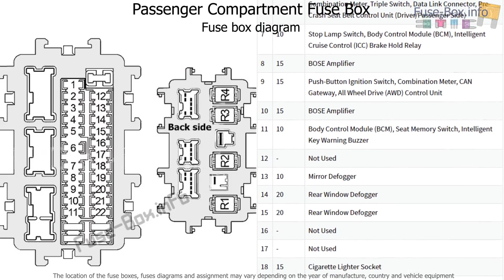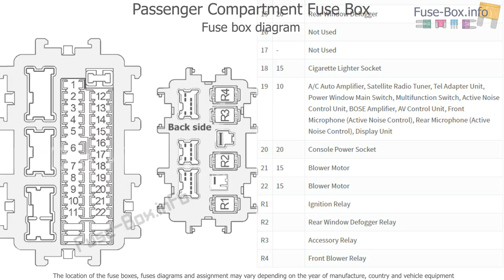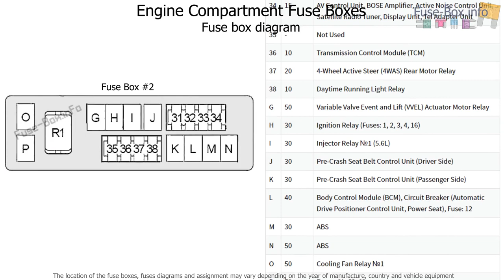Fuse box location and diagrams: Infiniti M37, M56 (2010-2012)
Fuse box diagrams (location and assignment of electrical fuses and relays) Infiniti M37 / M56 (Y51; 2010, 2011, 2012).